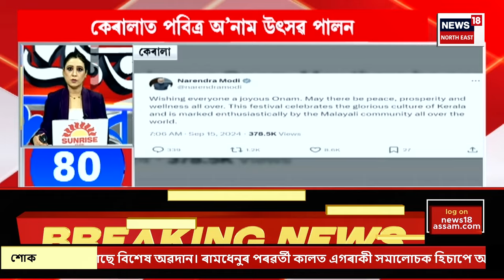SPEED NEWS | Donald Trump পুনৰ Donald Trump ক হত্যাৰ চেষ্টা। ট্ৰাম্পক গুলীওৱাৰ চেষ্টা দুৰ্বৃত্তৰ